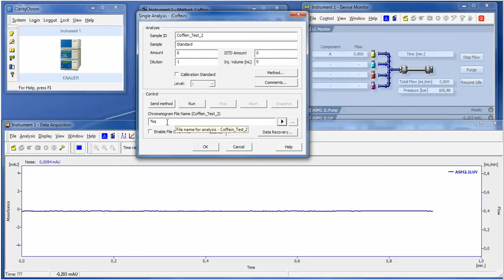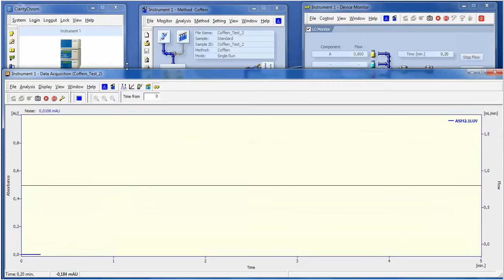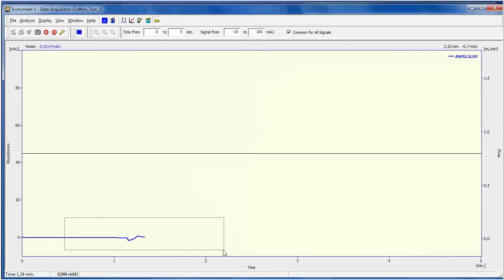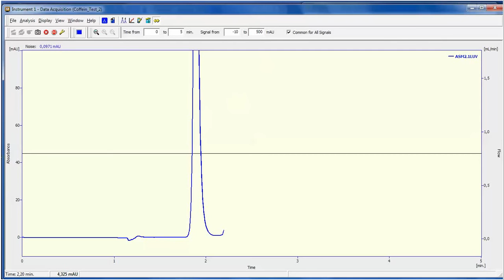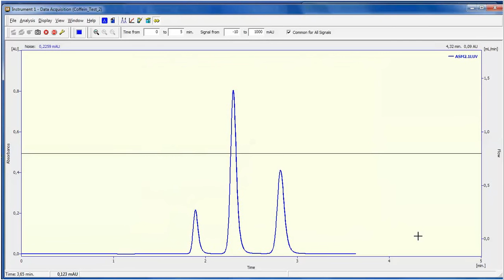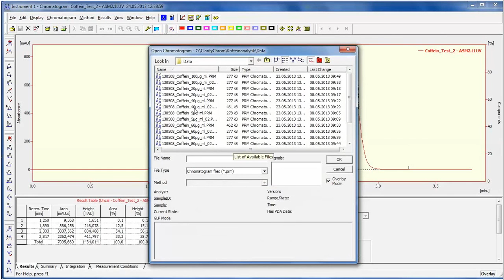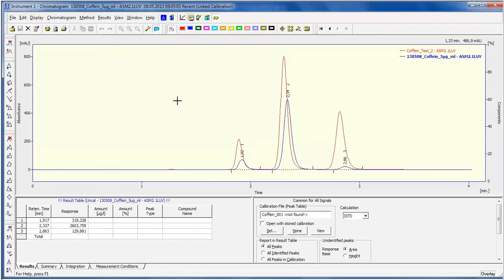AZURA ClarityChrom Tutorial 4: Messung starten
Video Tutorial 4 für das AZURA HPLC Ausbildungssystem: Messung starten